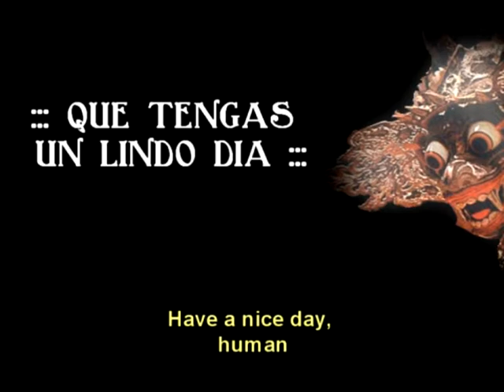Ø +yn y The Hunter Gracchus, 7 de Agosto de 2009, Argentina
7 de agosto de 2009, Asociación de Cultura Británica

Filmación: Valeria Facchini
Post porducción: Gustavo Valerga, Pablo Picco